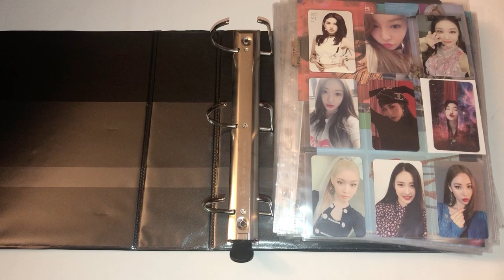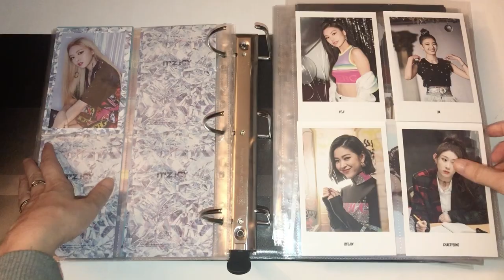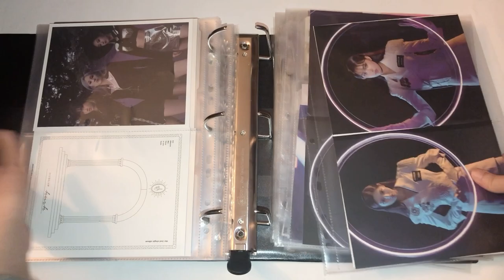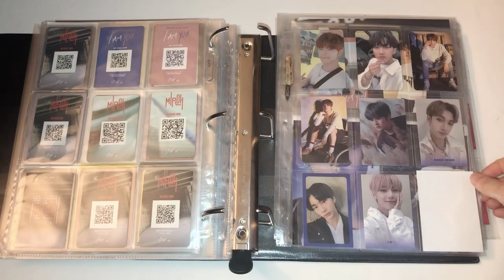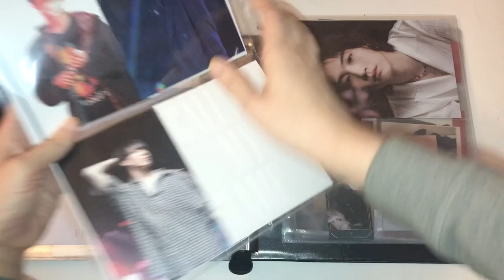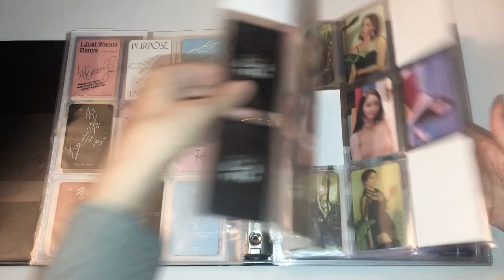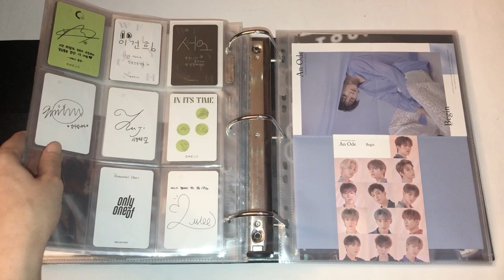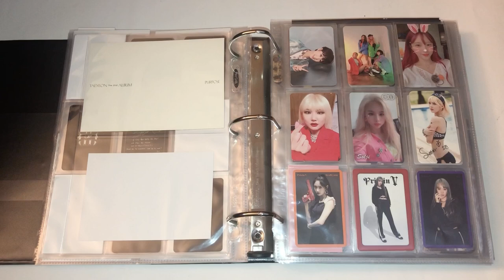putting my photocards into a bigger binder + kpop collection chat! ✨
justice for breonna: 10 action items that we all can do to help fight for justice for her. please check it out and share!!

also please check out the following link, it’s a comprehensive list of petitions, places to donate, and methods of contacting individuals in power to demand justice. please sign petitions, contact, donate if you’re able, and share:

i was feeling chatty and wanted to do another kpop chat video! i know i've posted a lot these last few days so i hope i haven't annoyed all of you LMAO. i also needed to get a bigger binder for all of the other groups and artists that i collect albums for and have photocards of so i figured it would be a good time to put all of that into the bigger binder while i chat!

k-collect: monodrama
channel art by badjuujuu on instagram!

coming soon ✨

july 2020 collective kpop haul

purchased ✨

will preorder ✨